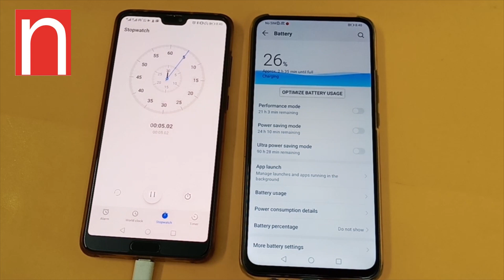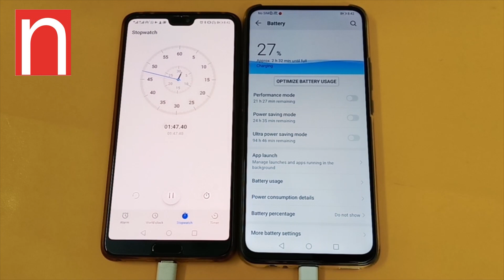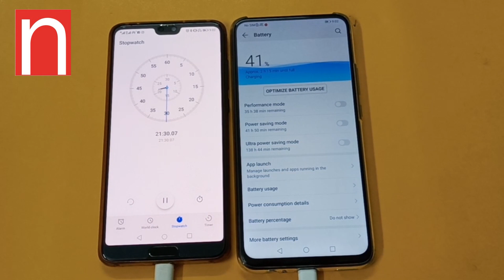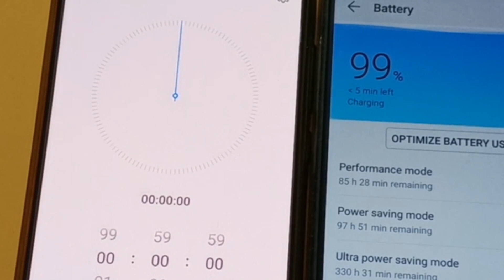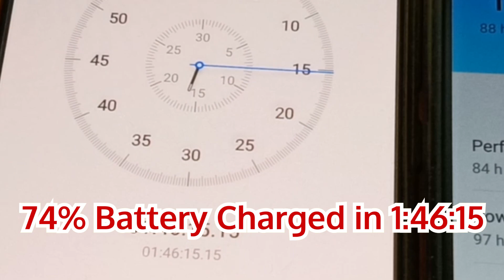Huawei Y9 Prime 2019 Battery Charging Test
I have done Huawei Y9 Prime 2019 battery test.
The Charger of Huawei Y9 Prime charged 74% Battery in one hour forty-six minutes and 15 secs.